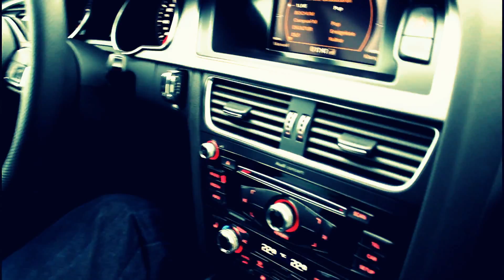Danny´s Audi A5 S-Line.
Danny hat sich einen Audi A5 S-Line gegönnt.
Er freut sich wie ein DÖPGEN und die Freundinn wusste auch noch nichts! xD

HERZLICHEN GLÜCKWUNSCH DANNY!!